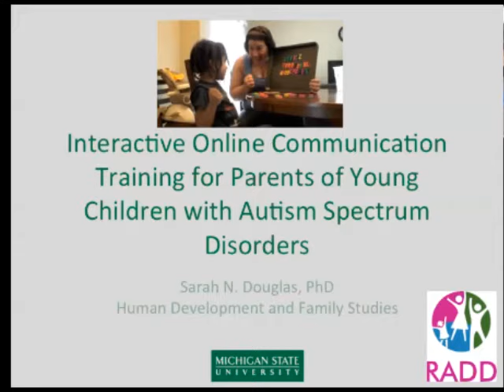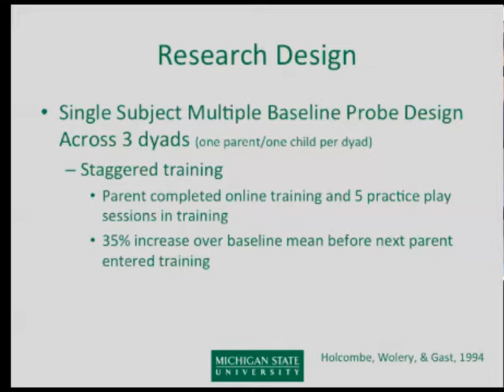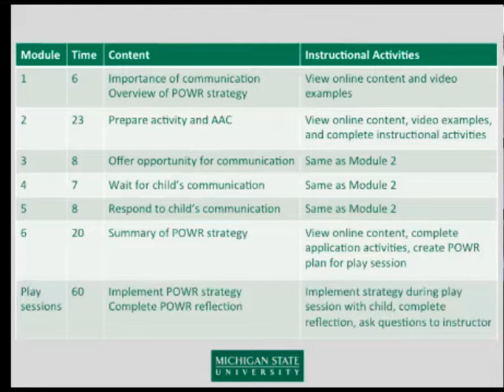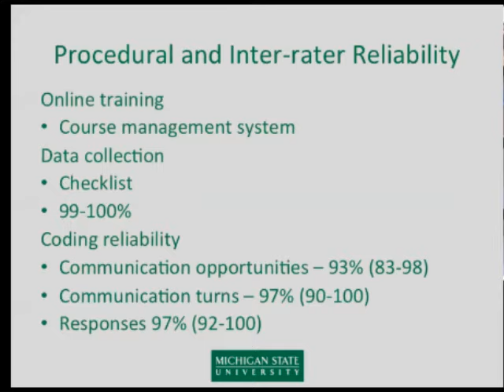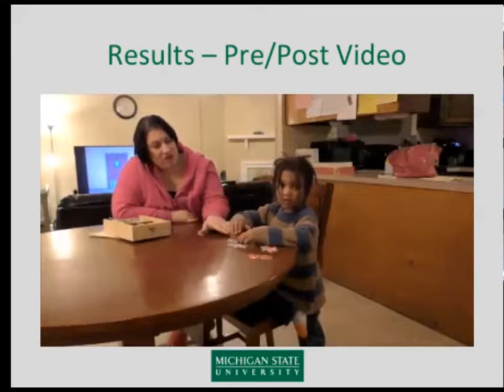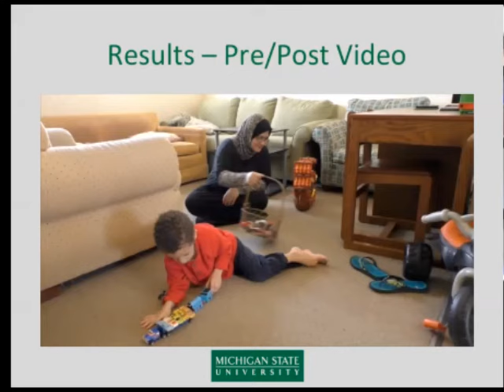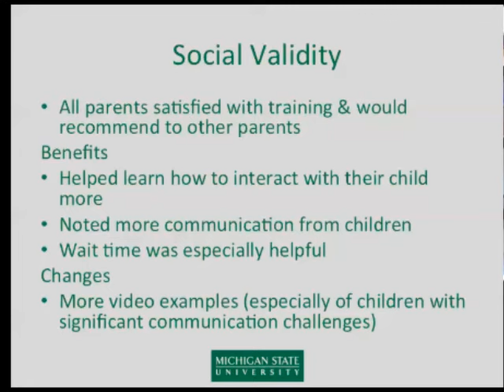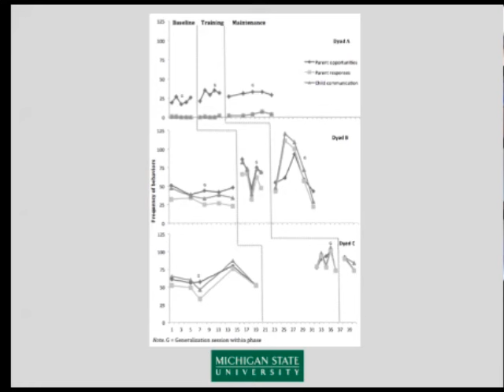Training for Parents of Young Children with Autism Spectrum Disorders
Training for Parents of Young Children with Autism Spectrum Disorders by Sarah N. Douglas, PhD. Human Development and Family Studies, Michigan State University